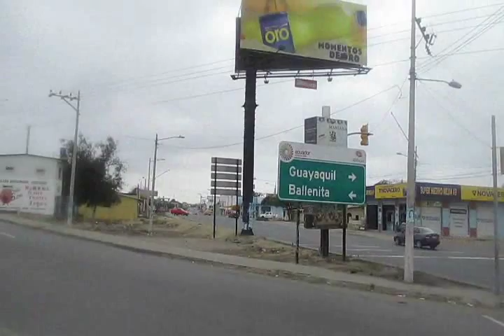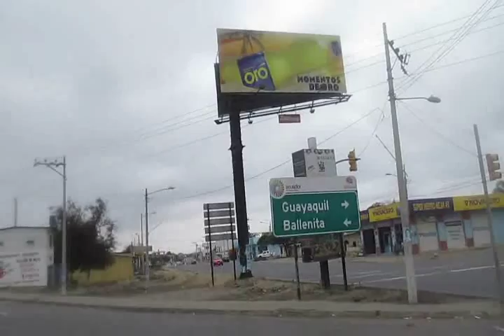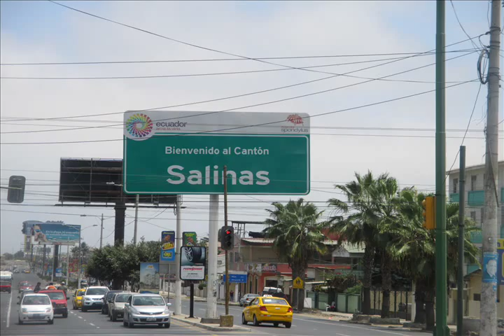La Libertad / Salinas in Santa Elena Ecuador, to El Paseo Mall by Bus